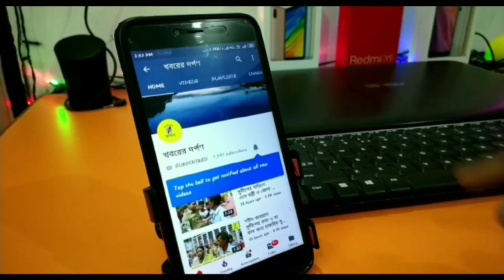পেট্রোপণ্যের মূল্য বৃদ্ধির প্রতিবাদে পাঁচদাড়ায় CITU - র বিক্ষোভ সমাবেশ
Bangla# News#